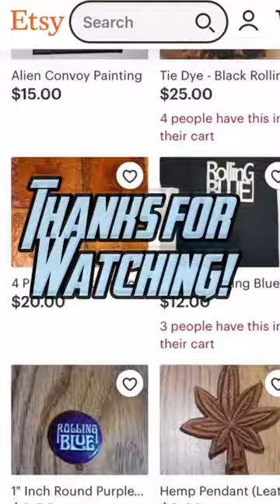the Big Mac - Joey Kalico / Rolling Blue (AC/DC- Back In Black Parody)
I write a parity song about possibly one of the greatest hamburgers of all time! The big Mac the Mac daddy says sweet meat and cheese with the sesame seed bun! Perfect stack of flavors ready to explode!